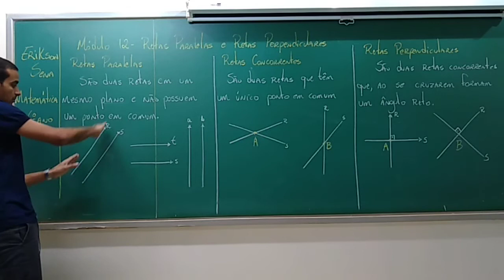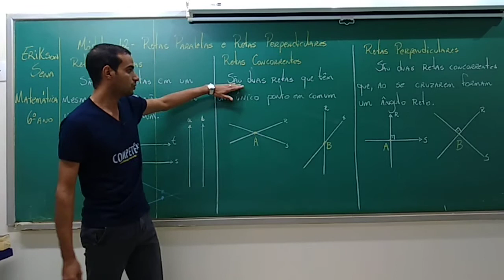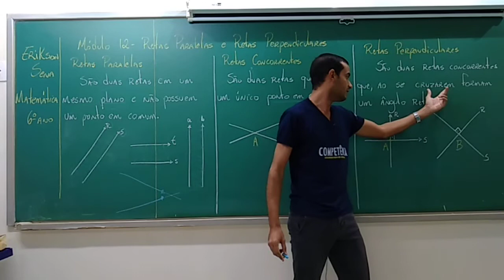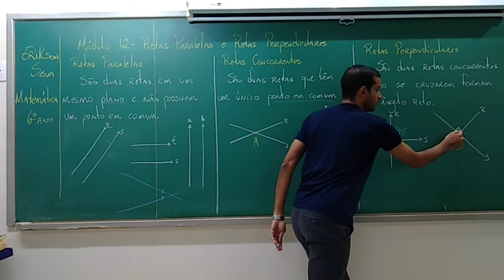6º ano - Matemática - Retas Paralelas e Retas Perpendiculares - Módulo 12 - Professor Erickson